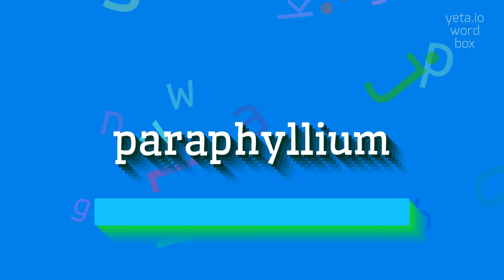How to say "paraphyllium"! (High Quality Voices)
Watch in this video how to say and pronounce "paraphyllium"!